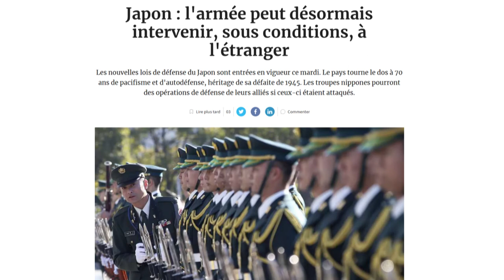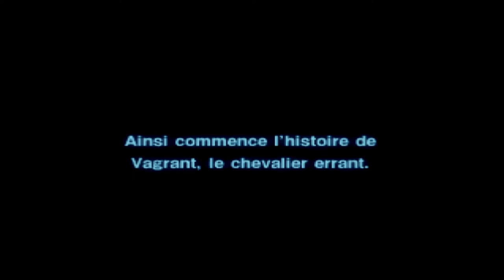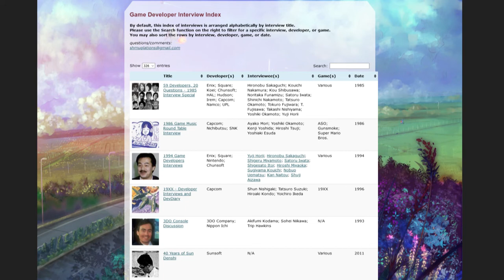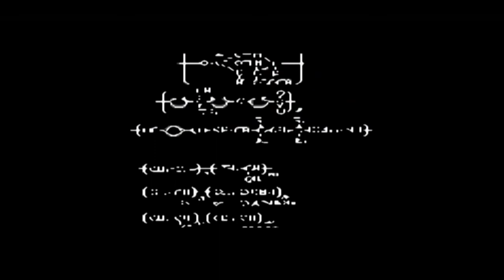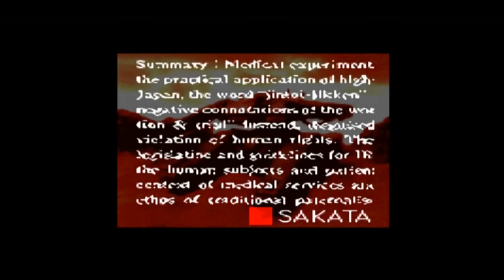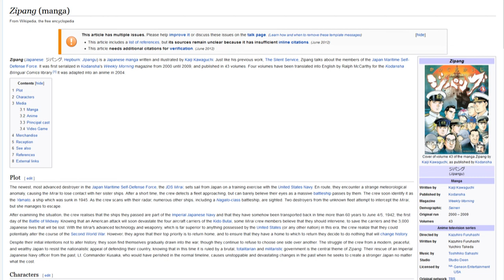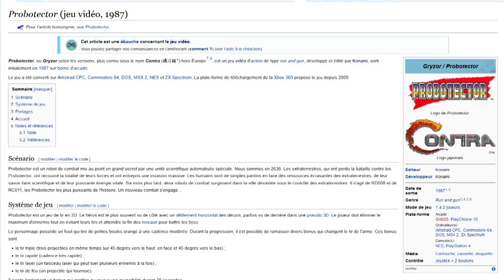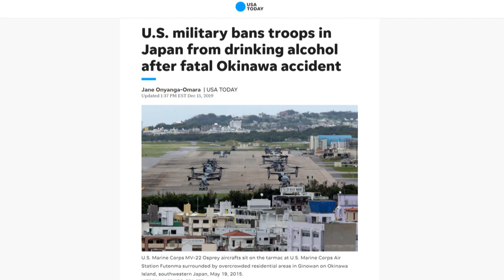REGARD POLITIQUE SUR LE JEU VIDEO JAPONAIS - partie 2 : militarisme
Troisième partie de cette série de podcast "regard politique sur le jeu vidéo japonais".
On creuse ici un aspect très présent en JV (japonais et autre) : Le militarisme, la guerre, l'imagerie des armes, ce genre de choses...

Bonne écoute!